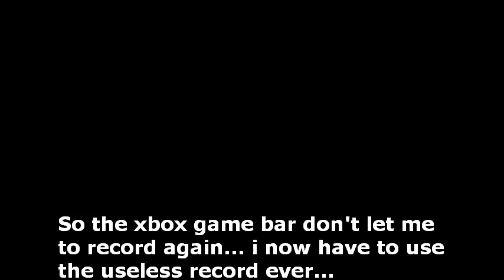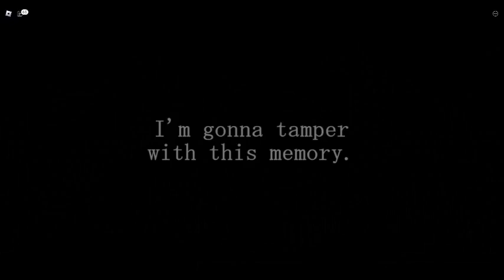Piggy but it 100 player [Temple]